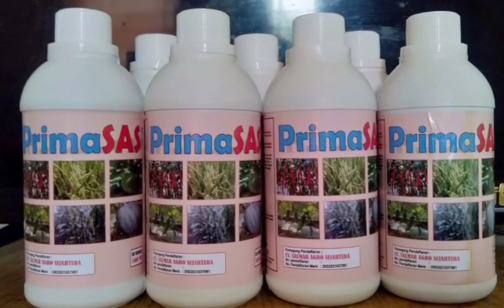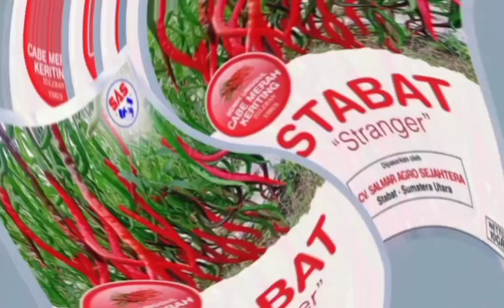KENA BIGJOSS TONGKOL JAGUNGNYA MBLEDOS